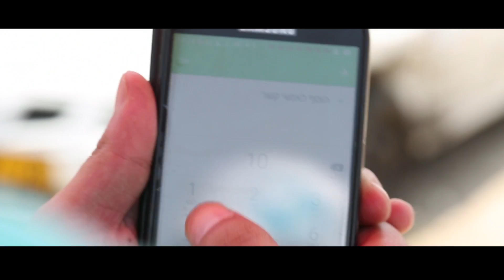מגן דוד אדום יום הפראמדיק הלאומי הראשון!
בפעם הראשונה בישראל, ובעולם, מציינים היום, 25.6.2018, את יום הפראמדיק הלאומי. צפו בפראמדיקים ובפראמדיקיות של מגן דוד אדום הנאבקים למען הצלת חיים במדינה, במלוא העוצמה, 365 ימים בשנה. מוזמנים לשתף!